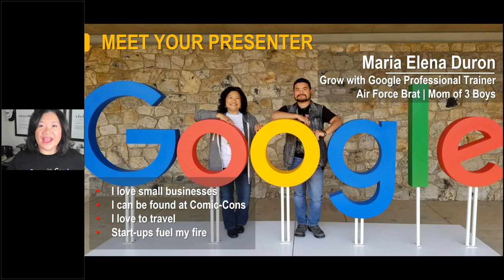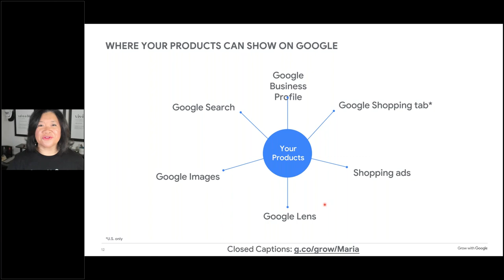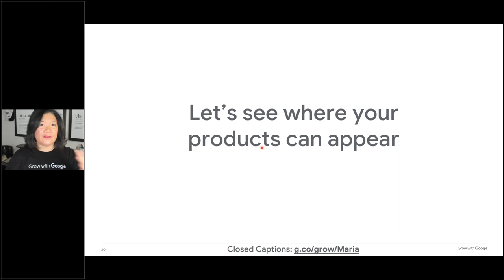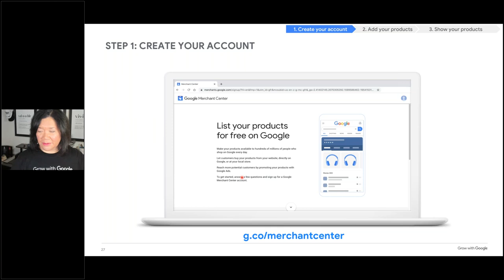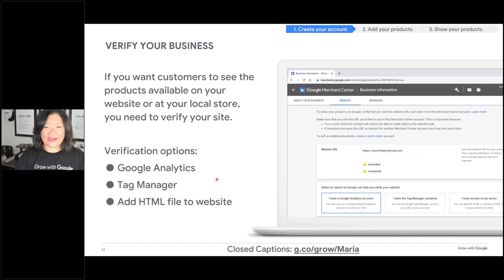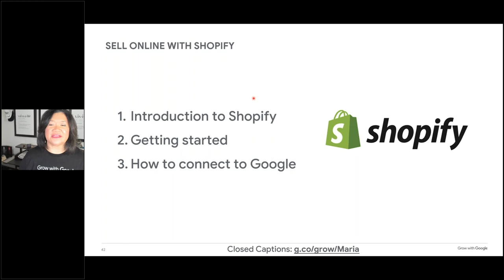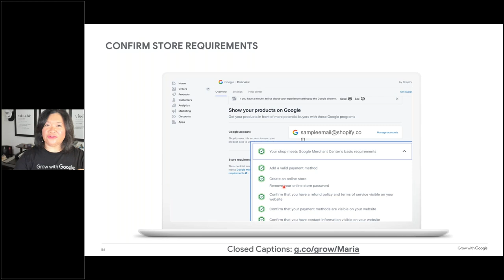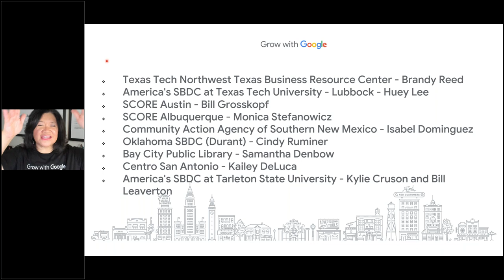Sell Online Using ECommerce Tools - Local Business Bootcamp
Description:
Learn how to sell your products online. We'll walk through listing your products for free with Google Business Profile and Merchant Center. And we'll show you one way to sell on your website, using an E-Commerce store built with Shopify. Plus, learn about more helpful tools to stand out online, such as Local Opportunity Finder and Grow My Store.
In this workshop, we’ll:
Discuss the Products tab in a Google Business Profile
Introduce Google Merchant Center and the basics of creating a free  account and a product feed
Show you how to set up an E-Commerce website using Shopify

This session is a part of the July Small Business Bootcamp - Track 2
Develop and apply your strategy to achieve your business goals for the end of 2022! Half-time has passed and it's time to ask ourselves - what are we going to do differently in the second half of 2022 to make sure we finish the year strong?
Is your business in-person and local? Did you have to launch a site quickly or figure out ways to work online with customers when 2020 changed the business environment?  Have you optimized everything you launched to get better and more profitable returns?   If you know there's something you need to do to get better at doing business online, this boot camp focuses on delivering that.

Other sessions in the series:
Get Your Local Business on Google Search & Maps, Tue, Jul 19
Use YouTube to Grow Your Business, Wed, Jul 20
Make Your Website Work for You, Thu, Jul 21

0:00 Sell online with eCommerce tools
20:02 Using Google Merchant Center for free
35:00 How to use Shopify or any Content Management Systems (CMS) and connect with Google Merchant Center for visibility